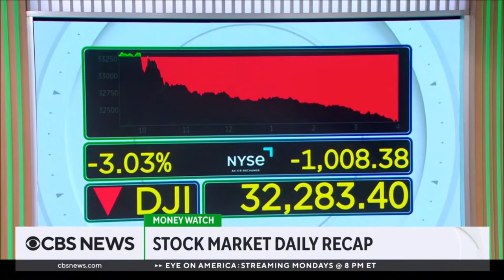Melissa Armo The Stock Swoosh CBS News